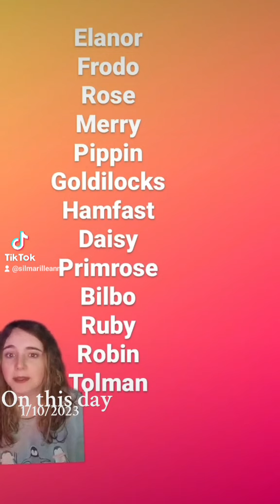Sam and Rosie's 13 children